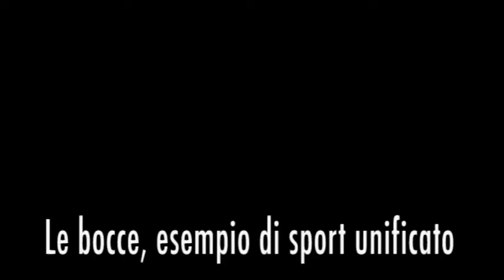Estra Sport Club e All Stars Arezzo Onlus - Le bocce 2017